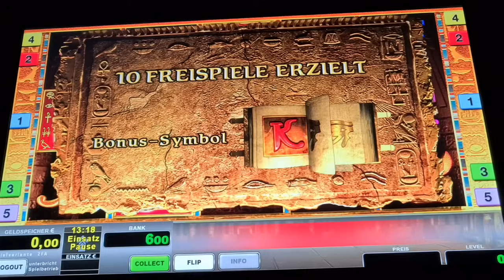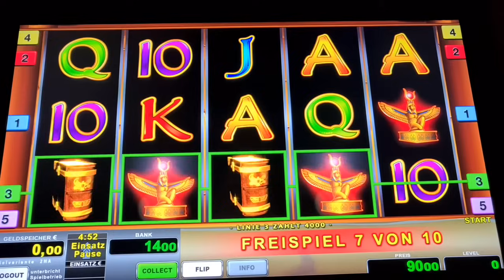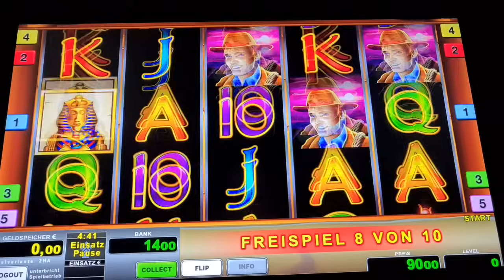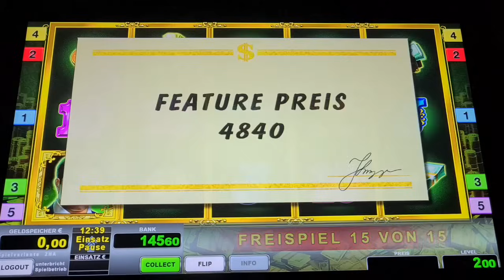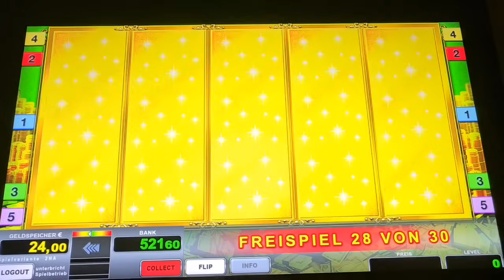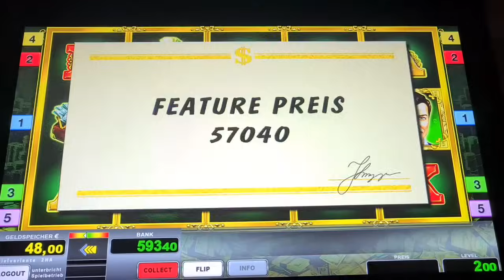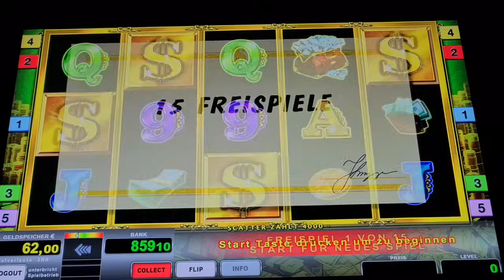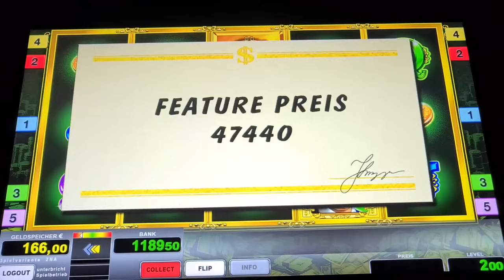Freispiele auf 2€ 🔥Lord of the Ocean 🔥Novoline Spielothek Geht ab 🔥